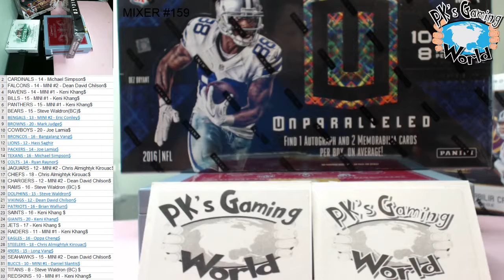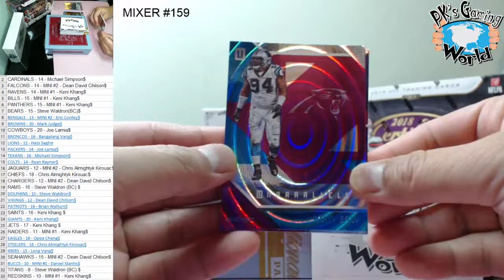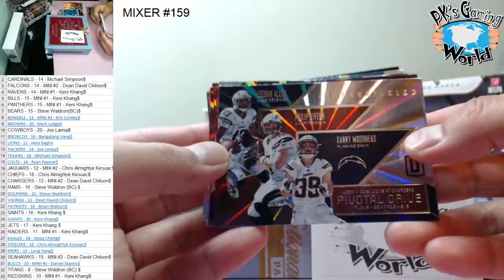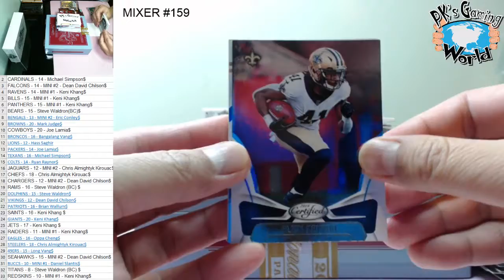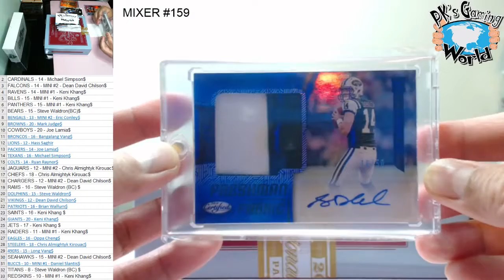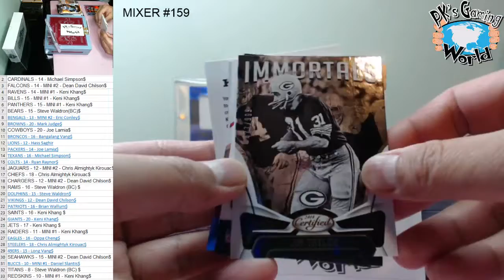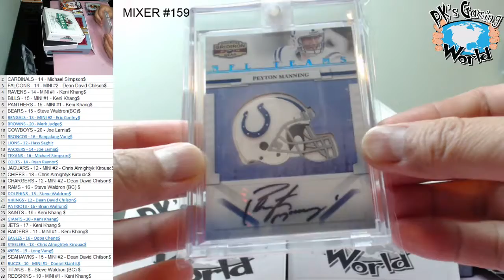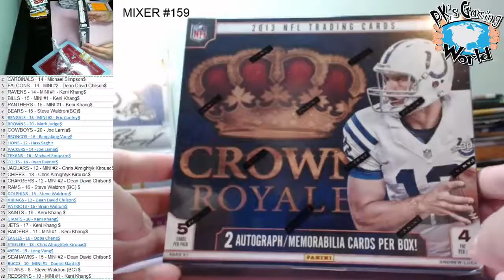MIXER #159: 18' Leaf Best of Footbal, 18' Certified, 16' Unparalleled **BOOM**